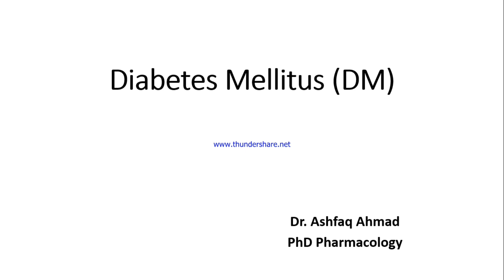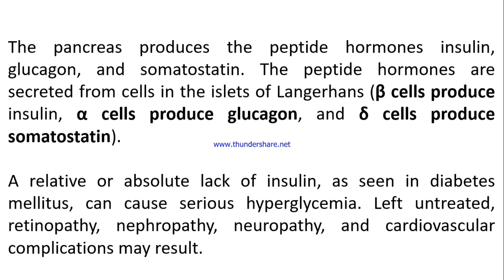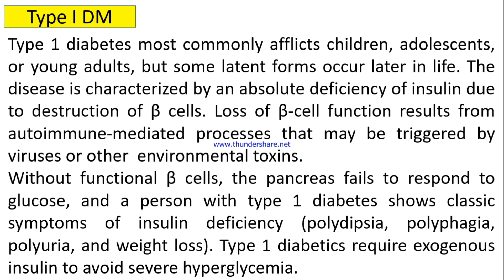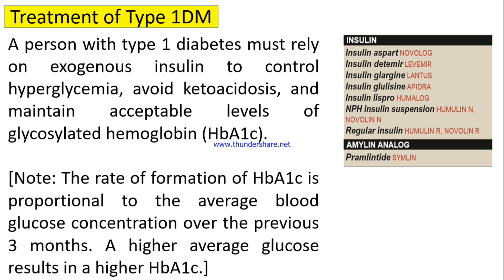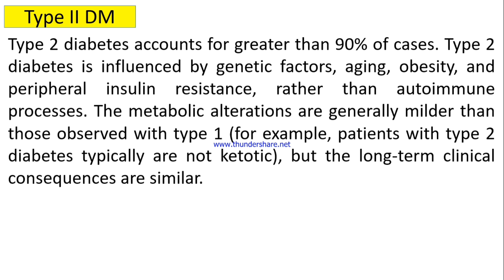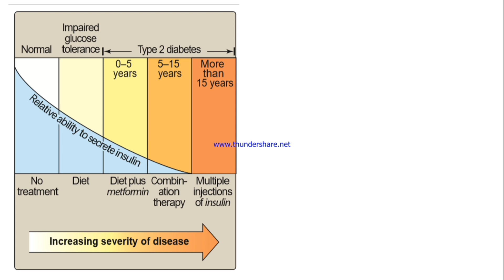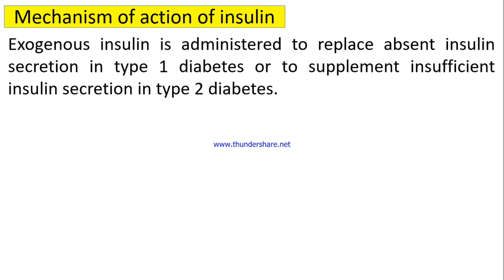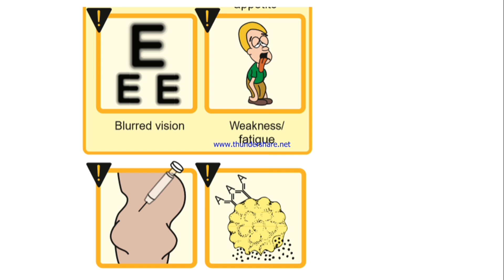Diabetes Mellitus (DM) and its Types Pharmacology